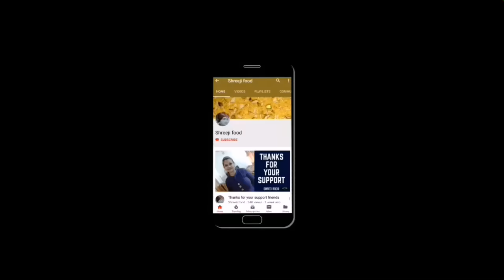મેંદાનાં બદલે ઘઉંનાં લોટથી બનાવો સરસ ફરસીપુરી | Ghau ni Farsi Puri | Wheat Flour Puri | Gehu ki Puri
હેલ્લો ફ્રેન્ડસ, આજે આપણે બનાવીશું સરસ મજાની ટેસ્ટી અને ક્રિસ્પી એવી ફરસીપુરી પણ આ ફરસીપુરી આજે આપણે મેંદા માંથી નહિ પણ ઘઉંના લોટમાંથી બનાવીશું જે વધુ હેલ્ધી છે, આ પુરીને તમે બાળકોના લંચ બોક્ષમાં કે પ્રવાસ દરમિયાન પણ બનાવીને લઇ જઈ શકો છો આ ૨૦ - ૨૫ દિવસ સારી રહે છે તમને જો રેસીપી પસંદ આવે તો એને લાઇક અને શેર કરી ચેનલને સબસ્ક્રાઈબ કરવાનું ના ભુલતા.
 Hello friends today we will make "Farsi puri ",it is a crispy & delicious melt in mouth deep fried Indian bread.it gets its name " Farsi " from a Gujarati word meaning crispy,you can store it up to 20 - 25 days.these puris can be served with a hot cup of tea or coffee.

# Shreejifood App link :
# Android App :

 shreejifood recipes

Ingredients :
500g Whole wheat flour
Salt to taste
1 tbsp Black pepper powder
1/2 tsp Cumin seeds
2 tbsp Sooji
5 tbsp Hot oil
Warm water